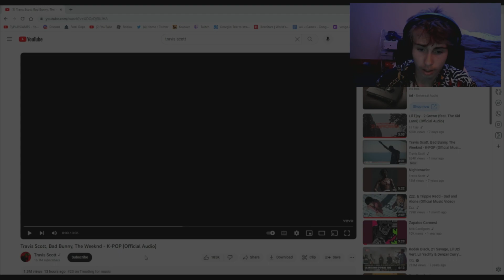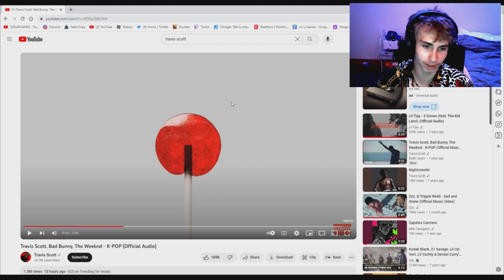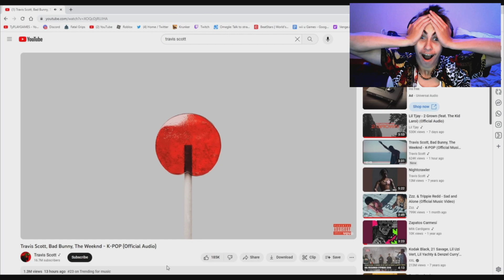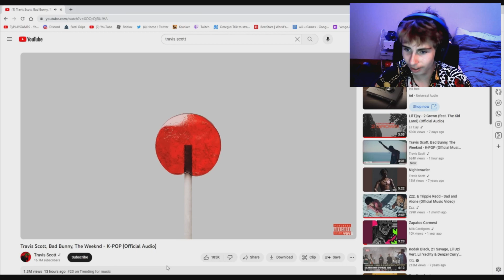Reaction to K-POP- Travis Scott, Bad Bunny, The Weeknd